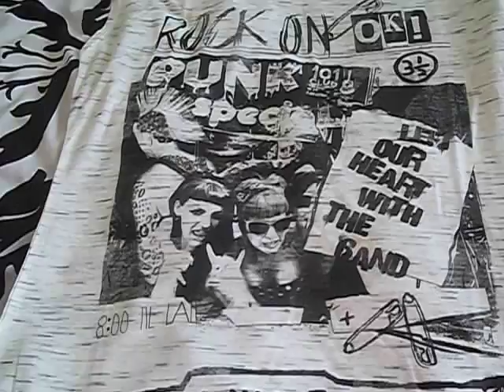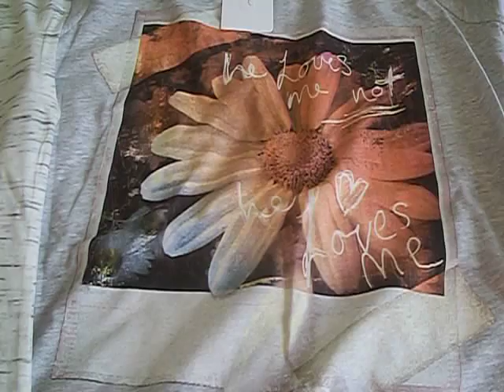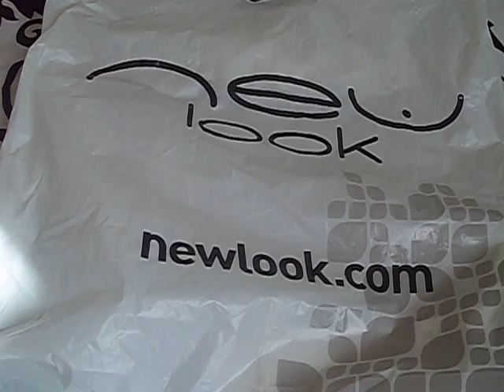New Look Haul ♥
PLEASE EXPAND THE BOX BELOW FOR MORE INFO

New Look items
Love Me Not Daisy Tee  £7.99
Rock On Photo Tee £ 12.99
Skinny Jeans £ 9.99
Multi friendship BLS  £ 5.99

FYI : all the items shown in this video were brought by me :)